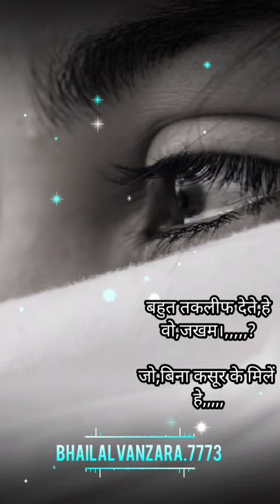આખ.હે.ભરી.ભરી ઓર.તુમ ,,,ગમન સાંથલ સ્ટેટસ Aakh.he.bari.bari.or.tum.gamn.sandal